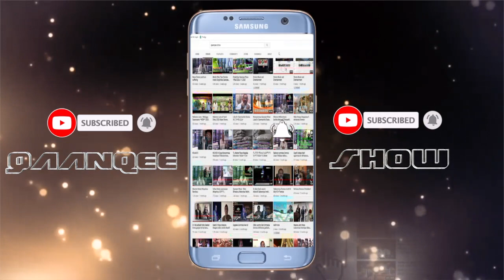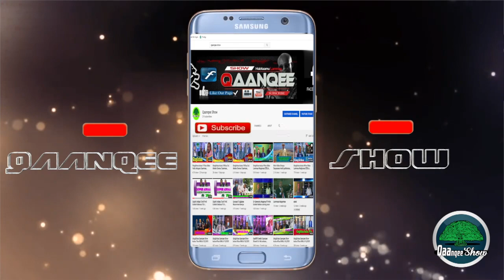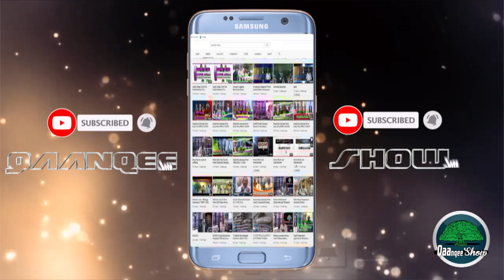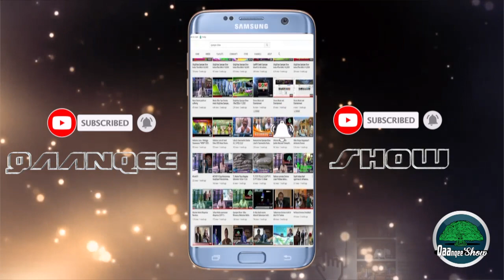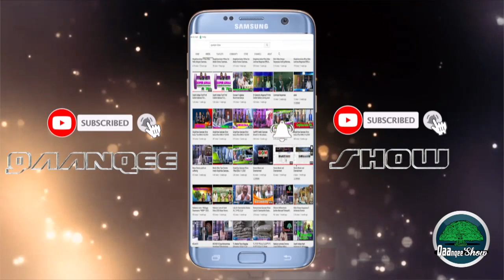Gingilchaa kutaa 12ffaa Obbo Baqqalaa Garbaa fi Prof Mararaa Guddinaa